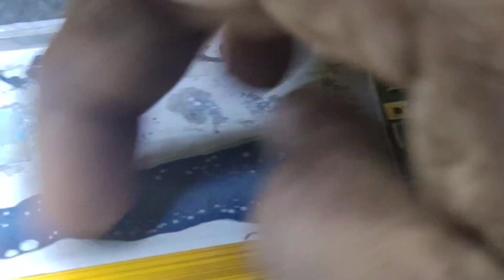சிறு துரும்பும் பல் குத்த உதவும்